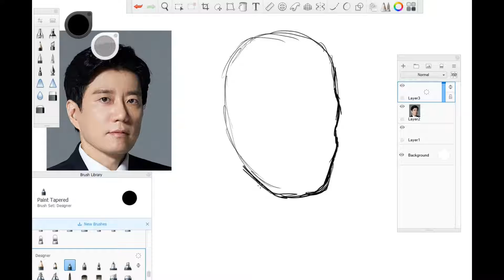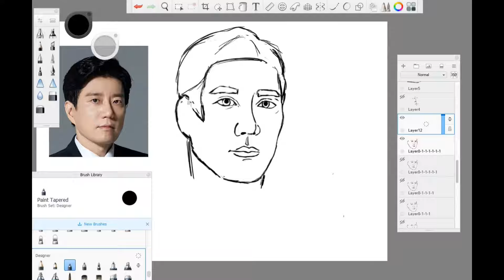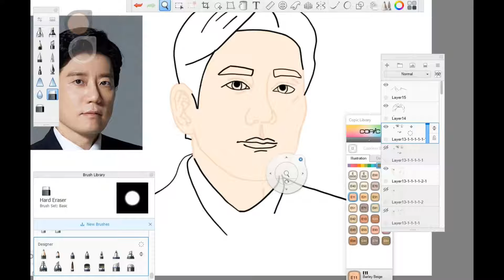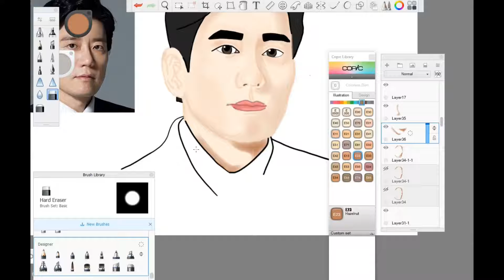Law School Yangcrates Fanart Kim Myung-Min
Hello, everyone. I am so grateful for each and every one of you.